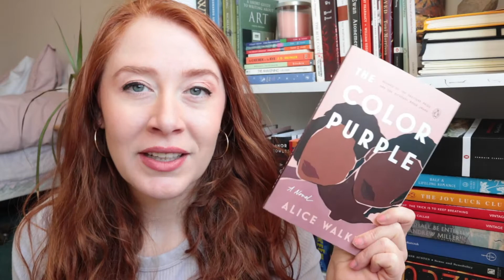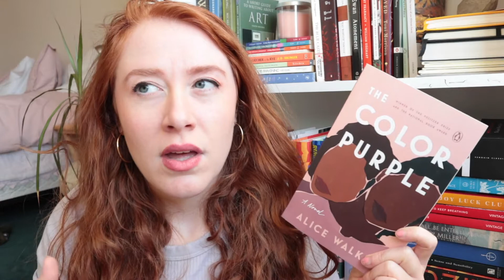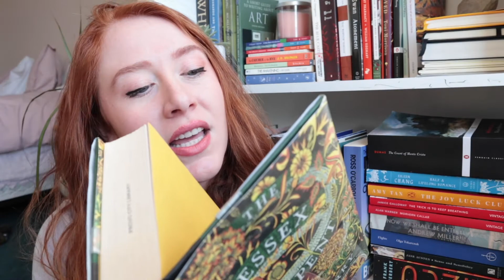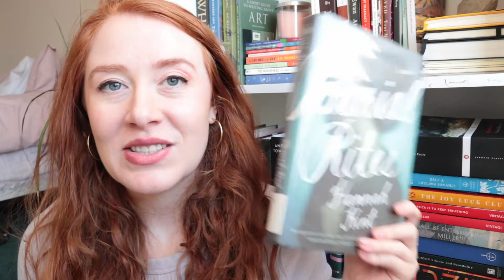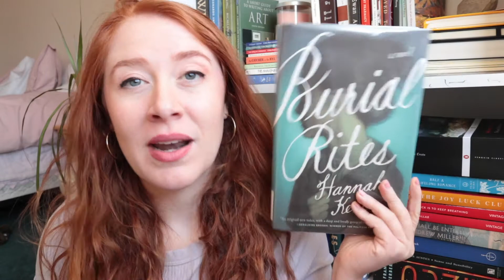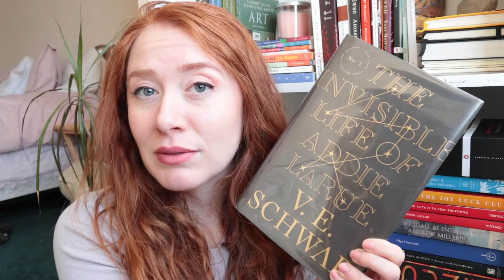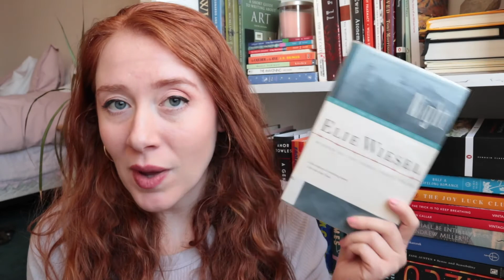Spring TBR | 2021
Books mentioned in this video:

The Color Purple: Alice Walker
Villette: Charlotte Bronte
The Essex Serpent: Sarah Perry
Burial Rites: Hannah Kent
The Secret Life of Adie LaRue: V.E. Schwab
A Woman of No Importance: Oscar Wilde
Orlando: Virginia Woolf
Heart of Darkness: Joseph Conrad
As I Lay Dying: William Faulkner
Simulation and Simulacra: Jean Baudrillard
Night: Elie Wiesel

Thanks for stopping by and if you'd like to connect on another platform I'd love to be friends!